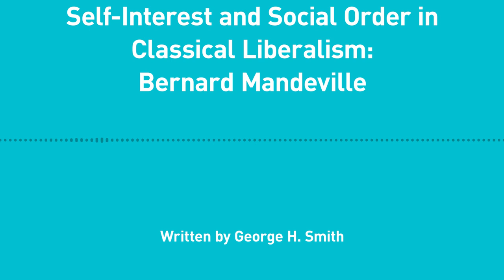Excursions, Ep. 153: Self-Interest and Social Order in Classical Liberalism: Bernard Mandeville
George H. Smith explains why Mandeville’s ideas about vice made him one of the most notorious writers of his time.